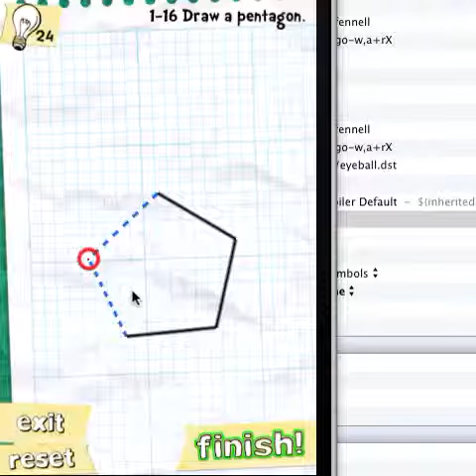Brain Bomb Gameplay